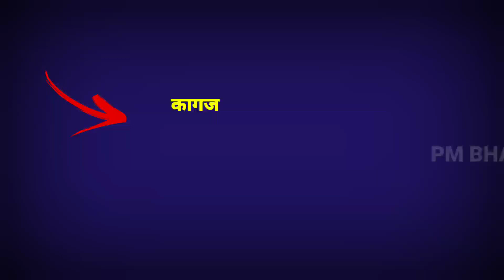कागज़ को इंग्लिश में क्या कहते है ? कागज़ meaninig in english || Pm Bhai